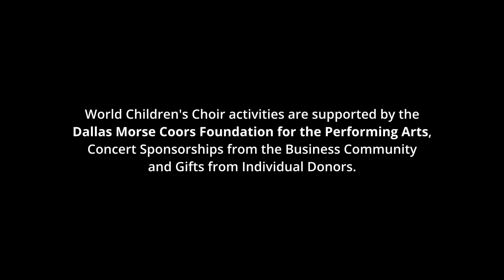2021 Holiday Musicale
World Children's Choir
2021 Holiday Musicale

Sondra Harnes, Conductor
James Selway, Piano

Steven Warner, MC

4:53 A La Nanita Nana (with Coventry Carol)
Arranged by Greg Gilpin
arr. Kern

8:11  Bashana Haba'ah
Nurit Hirsch
Arranged by V. Pasternak
Edited by Henry Leck

9:55 Dormi, Dormi
Italian Carol
Arranged by Mary Goetze

12:42 Jak Jsi Krásné, Neviňátko
Czech Carol
Tomáš Harant

13:17 Jingle Bells
James Lord Pierpont
Arranged by Ray Charles

15:19 The Kalanta of the New Year (St. Basil's Day)
Traditional Greek Folk Song
English text and setting by Malcolm Dalglish
Marie H, Soprano
Gracie Y, Soprano

17:30 One Light (A Hanukkah Song)
Music based on Tua Bethlem Dref,
a Traditional Welsh Carol
Words and arrangement by Evan Ramos

Performers

Trebles
Alexander D
Adelyn H
Antonella J
Ezra M.

Sopranos
Elise E.
Marie H.
Gracie Y.
Sophia W,

Altos
Louise M.
Sophia T.

World Children’s Choir

The World Children's Choir serves as a voice for children worldwide — giving voice to the interests of all children, celebrating cultural diversity through music, promoting positive international relations, and asking people to work together to create a peaceful, healthy world for children. Through singing, the children learn how music and art expresses emotion, creates shared experiences, bridges differences, tells stories, produces beauty and enriches others.

The World Children’s Choir is concerned about the children of the world and the future they face. By pursuing our mission we believe that we contribute to building a world of peaceful respect, friendship, cooperation, and prosperity among nations. We believe that working together to produce beautiful music and other kinds of art enables the children to create friendships based on mutual understanding and respect. By bringing children from many cultures and nations together in song today, we can sow the seeds of a more peaceful world tomorrow.

The choir has been appointed to the Artists Roster of the John F. Kennedy Center for the Performing Arts. Performances have been given for former U. S. Presidents George W. Bush, Bill Clinton, and George H. W.  Bush and President Barack Obama; Queen Noor of Jordan, Queen Sofia of Spain; Justices of the United States Supreme Court; on numerous other occasions at the White House, the Kennedy Center, on Capitol Hill; for national and international television broadcasts; and in international concert tours and cultural exchanges.

World Children’s Choir, a 501 (c) 3 nonprofit organization, was founded in 1990 by its current artistic directors, Sondra Harnes and James Selway; Rosalind Patterson, Board Chair; Judith Penniman, Secretary. The choir offers rehearsal and performance training in voice and opera, and performance opportunities for children and teens ages 4 – 18 who live in the Washington, DC metropolitan area.

World Children’s Choir singers’ special event highlights include U.S. Presidential Inaugural Event: The National Day of Service; Moms Rising Gathering: Turning Sadness Into Action, U.S. Congress; three performances for our nation’s greatest heroes at the Congressional Medal of Honor Dinner, Library of Congress and other venues; performances of The Lord of the Rings at Wolf Trap; the National Vigil for Victims of Gun Violence at the Washington National Cathedral; the Marshall Legacy Institute Clearing the Path Gala; National Association of Corporate Directors Board Leadership Conference: Beyond Borders; and a Millennium Stage Concert as part of the Kennedy Center Voices of Our Nation Festival.

Due to the pandemic, rehearsals are continuing to be held online in Zoom using JackTrip Labs technology that allows students to sing together and hear each other with no discernible latency issues. Children and teens who live within 250 miles of the Washington, DC area can join the choir. Rehearsals are held on Tuesday evenings.